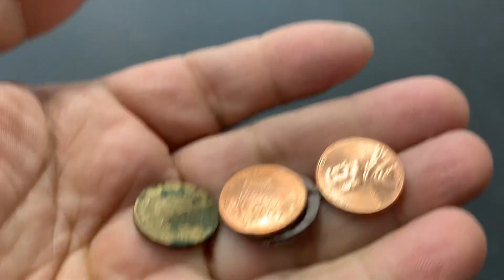Playdays Collectibles Wednesday morning Hotwheels hunting at Walmart. 4.20.22